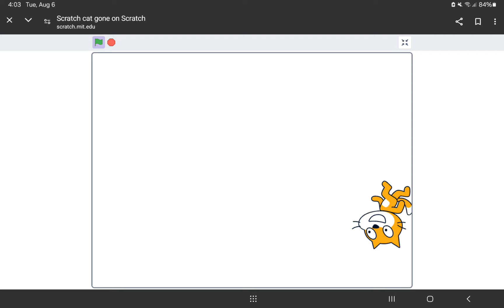Scratch cat gone lol